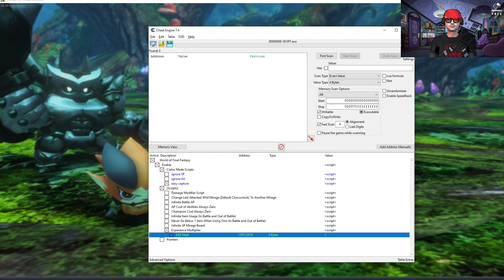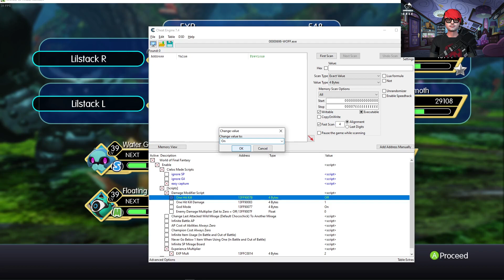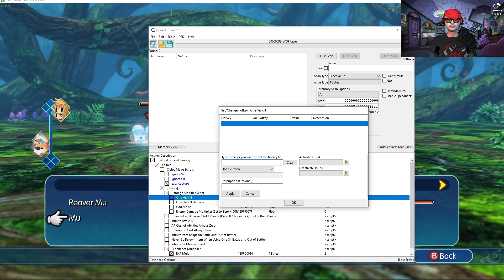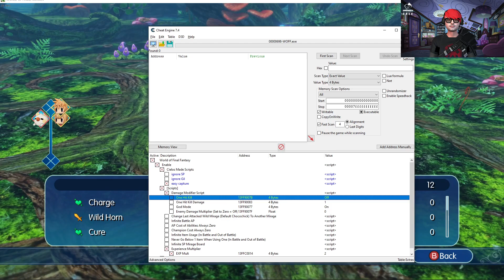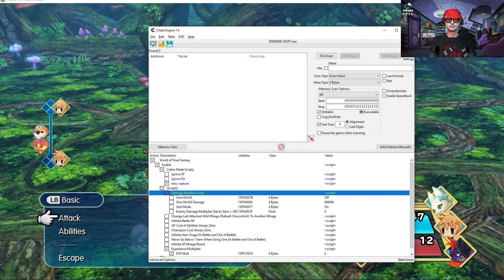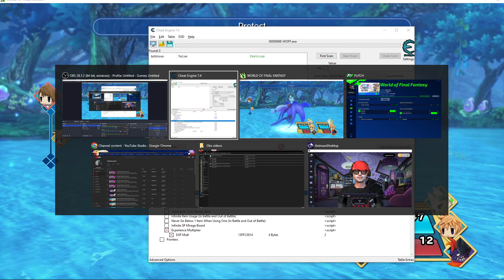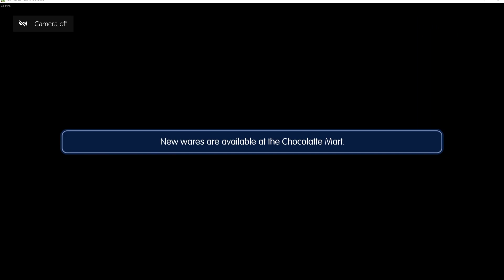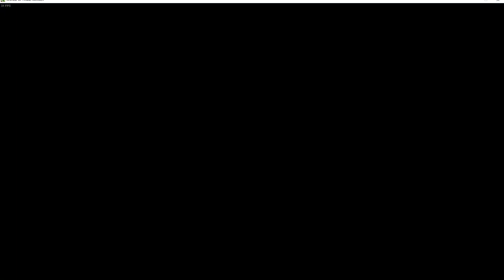World of Final Fantasy part 4 A mother's name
CAPTURE, CUSTOMIZE, AND EVOLVE!

Embark on a magical journey with siblings Reynn and Lann as they explore the vast world of Grymoire to rediscover their past and save the future. In this unique and visually charming world, players can capture creatures, customize and evolve them to their liking, and organize them into adorable yet highly strategic stacks. Join unforgettable legends of the FINAL FANTASY universe in this epic adventure of heroes great and small.

Key Features:
A New Twist on Classic Battles: Master an all new battle system where players collect hundreds of unique creatures called Mirages and stack them on top of each other to fight foes. Combine your Mirages’ sizes and elements effectively to gain the advantage!
Customize, Evolve & Saddle Up: Evolve your Mirages to teach them new abilities in battle, unlock mirajewels that grant your main characters incredible powers, or “transfig” the Mirages into mighty new forms! Some Mirages will even join you in the field to speed you across the vast landscapes of this toy-like world.
A World of Vertical Possibility: Explore vertically stacked dungeons and use your Mirages to get past obstacles and progress. In the tall and towering world of Grymoire, the sky is truly the limit!